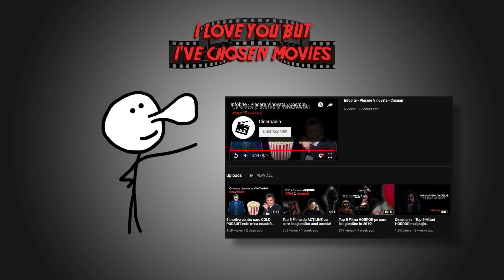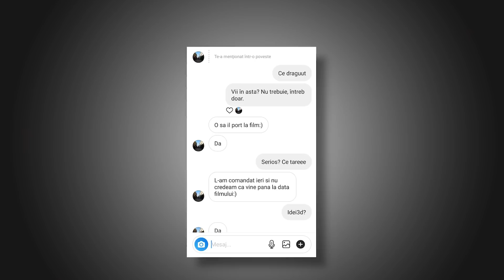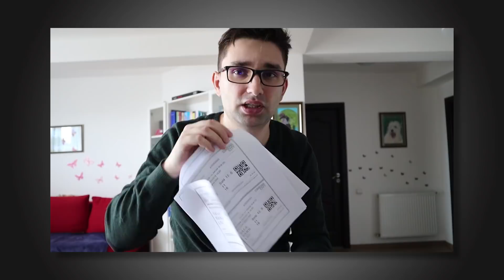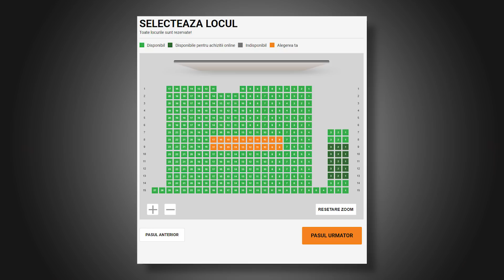UCIDE-I CU SANGE RECE SI CRINGE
Aceasta a fost cea mai frumoasa experienta a mea cu mistocarii. Am fost impreuna la cinema la filmul "Cold Pursuit" al lui Liam Neeson si ne-a placut, ne-am distrat, le-am povestit intamplari amuzante din viata mea si sper sa mai iesim. Multumim celor de la Cinemania pentru bilete si sper sa mai scoatem mistocarii din nou.
Am ramas placut impresionat de Dani, un mistocar in devenire care s-a gandit sa-mi faca o surpriza, sa arate cat de mult ma apreciaza si a cumparat un tricou cu LaMisto. Chiar am ramas foarte placut surprins si tocmai de aceea, in semn de apreciere, i-am dat cadou tastatura mea, aproape noua de la Marvo! Micutul a fost super incantat!

• Videoclip filmat cu OBS si editat cu Adobe Premiere Pro
► Nu uitati sa va abonati la canal pentru mai multe videoclipuri!